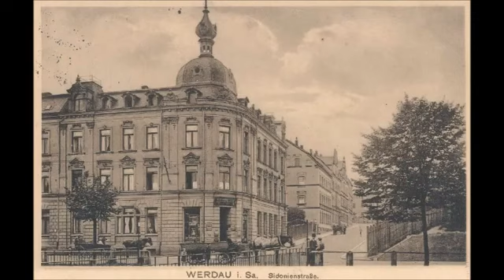Werdau - gestern und heute.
Werdau (im westsächsischen Idiom „Werde“) ist eine Große Kreisstadt im sächsischen Landkreis Zwickau.
(Quelle: Wikipedia)